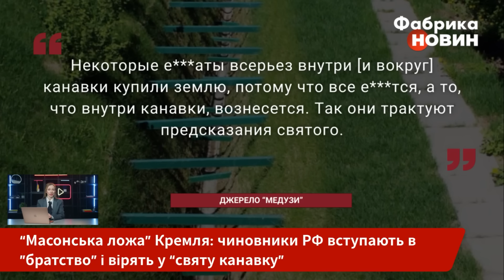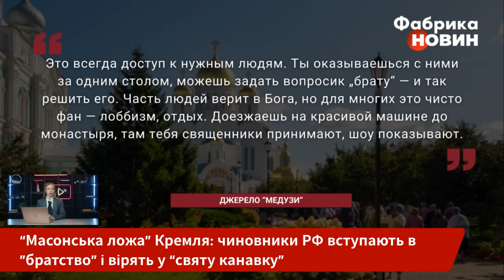💥На РФ йде апокаліпсис! ПРОРОЦТВО налякало Кремль: Путін вступив в таємне братство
Кремлівські чиновники знайшли спосіб врятуватися під час Апокаліпсису. Якщо раніше російська еліта їздила на рибалку чи полювання, тепер вони віддають перевагу молитвам у монастирі.  Багато представників еліти входять до так званого «дівєєвського братства» — такого собі релігійного «клубу» формату масонської ложі. Що це таке та чому туди з’їжджається близьке коло Путіна? Вся справа у святій канавці…